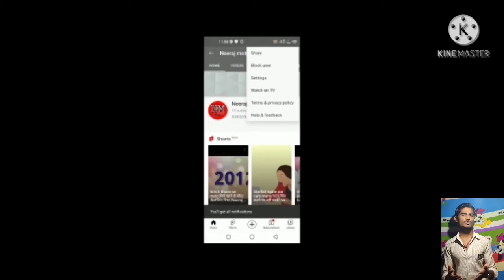मच्छर अंधेरे में कैसे पता करते हैं सिकार का/pata lagane Ka Raj/Neeraj motivational fact/in hindi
Hello dear,
Friends is video me hamne ye bataya hai ki machhad rat ke and here me bhi kaise pata karte hai solar Ka.
Or iska ilag kya hai.